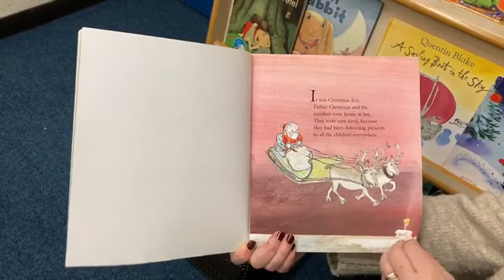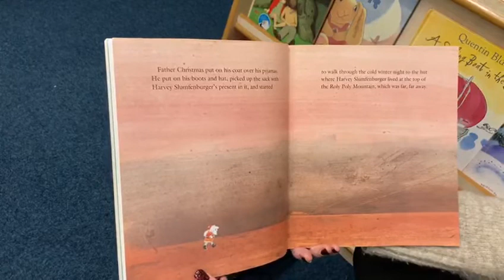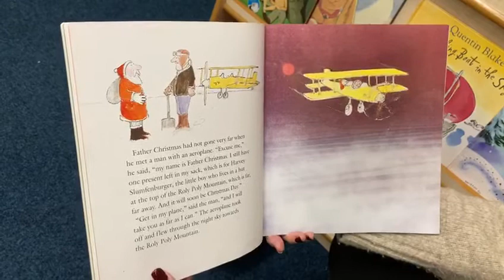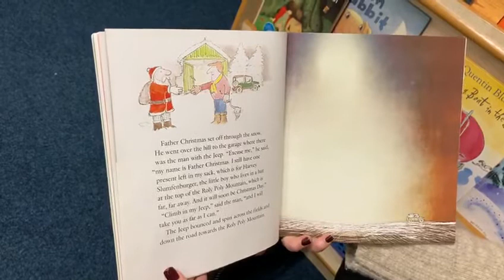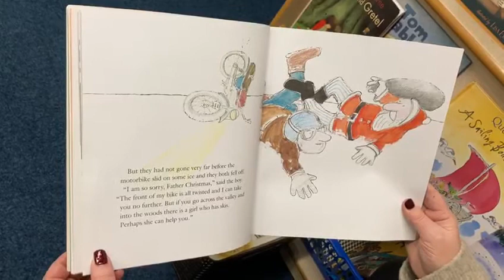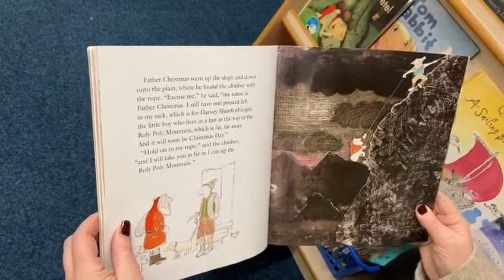Class 2 Christmas story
Read by Mrs Robinson